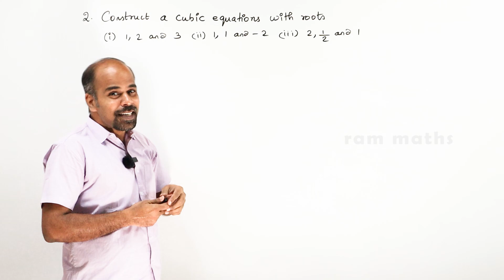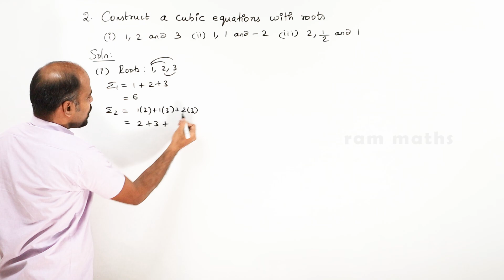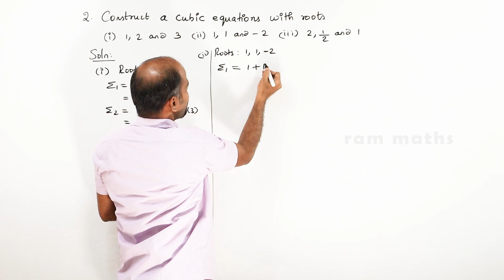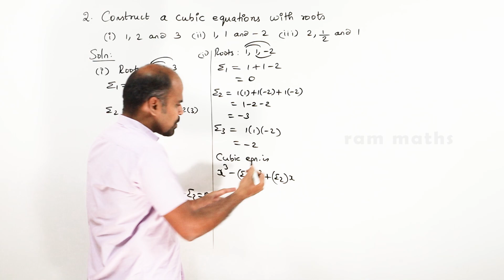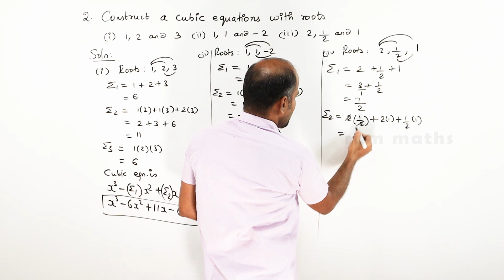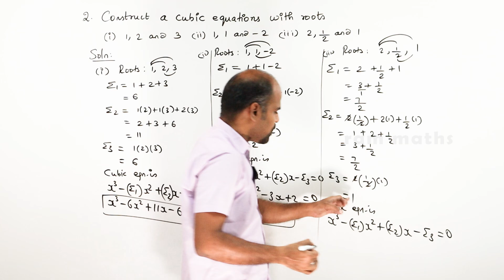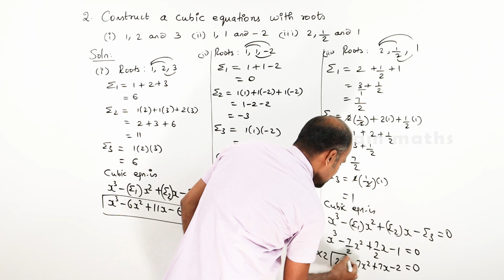12th | ex. 3.1 | Q.No. 2 | Theory of Equations | State Board | ram maths